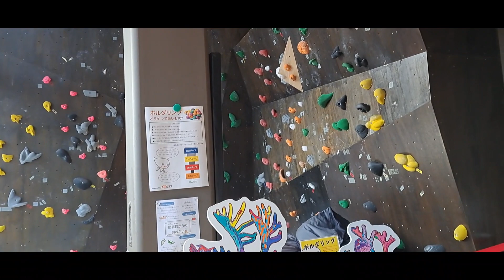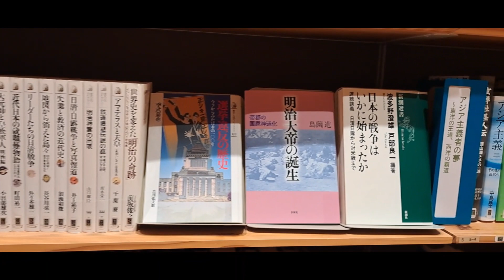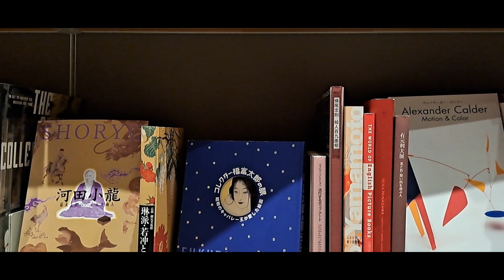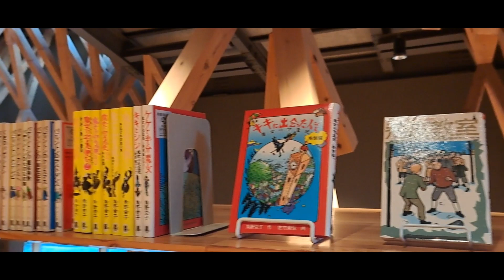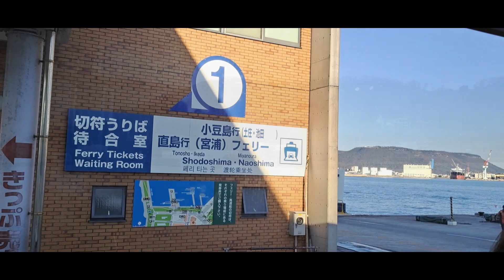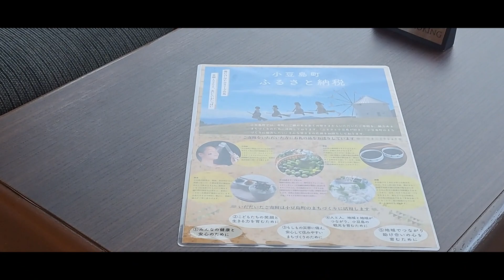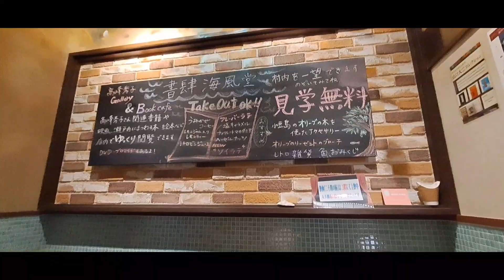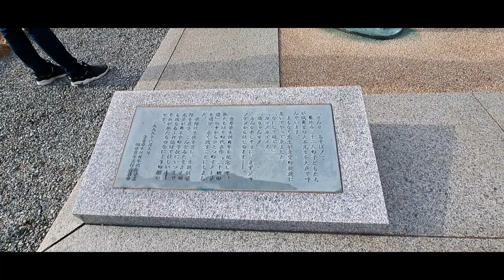雲之上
2024 首發團遊日本四國～
高知縣 小豆島電影村